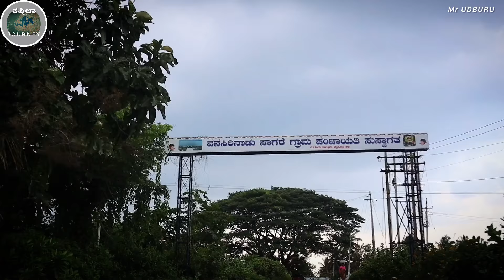Ep-16 ಸಾಗರೆ kapila journey Sagare village Saraguru ಸಾಗಾರೆ ಗ್ರಾಮ HD kote Mysore ಕಪಿಲಾ ನದಿ